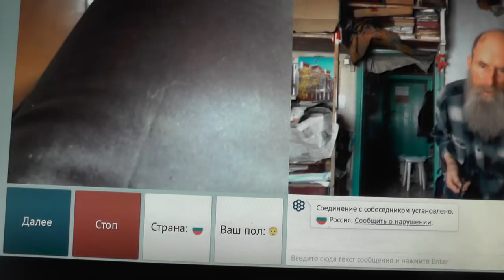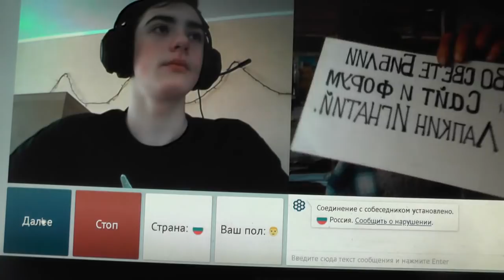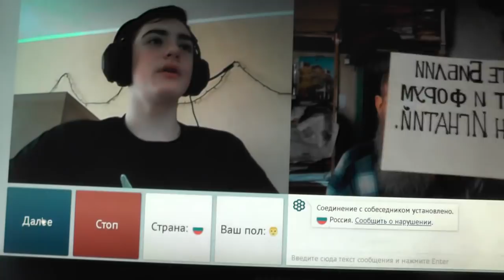№60. Лук. 14:23 …пойди по дорогам и изгородям, и убеди придти. Февр. 2019